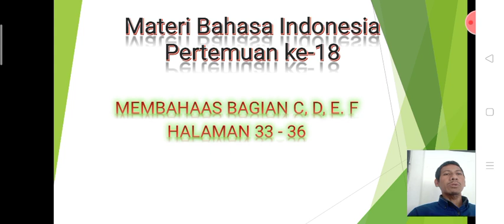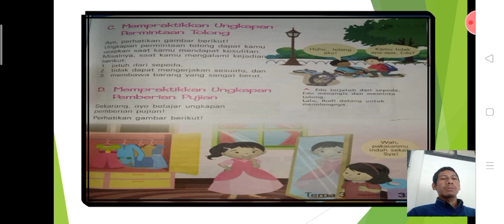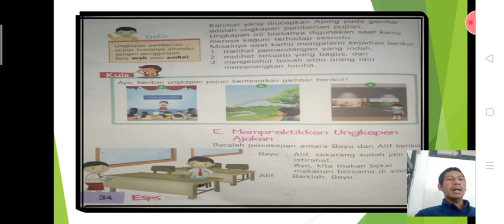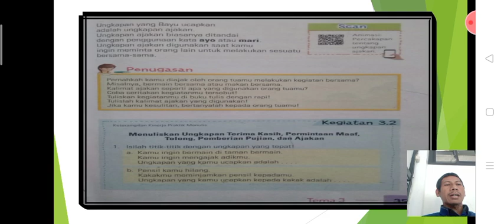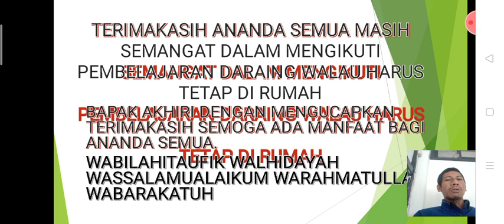B Indonesia Kelas 1 Pert 18